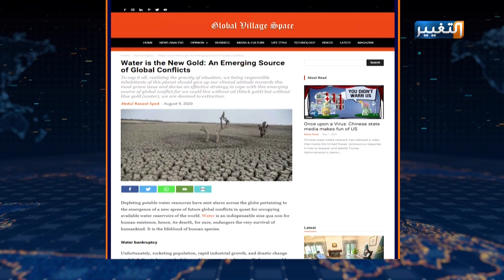حرب متوقعة بين العراق وتركيا في عام 2030 | تقرير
يبدوا ان كل أزمة تطرأ على العالم يكون للعراق حصة الأسد فيها، حيث رجحت مواقع أميركية نشوب صراع عنيف بين العراق وتركيا مع حلول العام الفين وثلاثين بسبب تفاقم الصراعات المائية، خاصة بعد ان بنى الأتراك سدودا تتحكم في تدفق مياه دجلة والفرات.